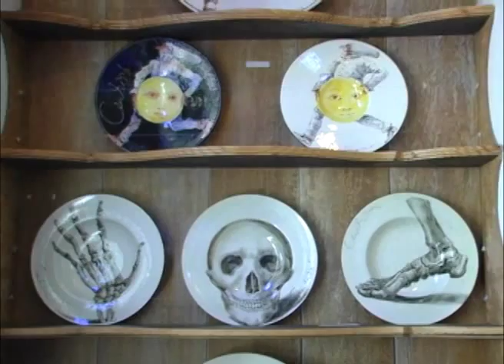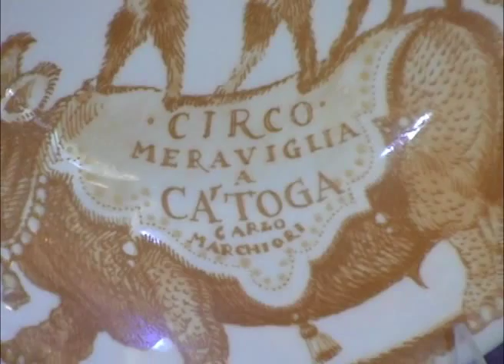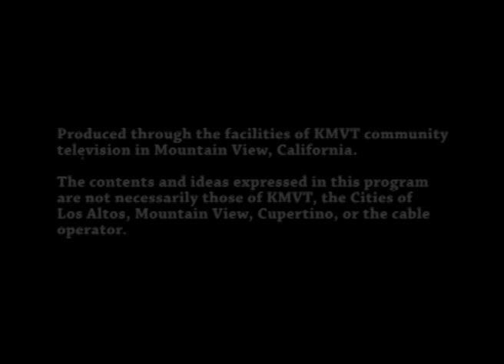Present! - Ca' Toga Galleria d' Arte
Venetian artist Carlo Marchiori takes us on a tour of his Gallery in Calistoga, California.